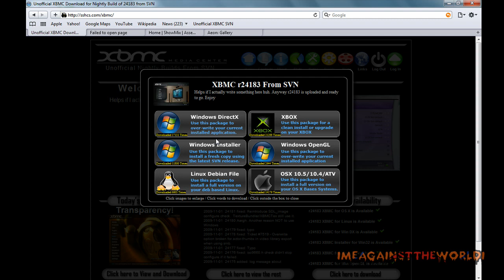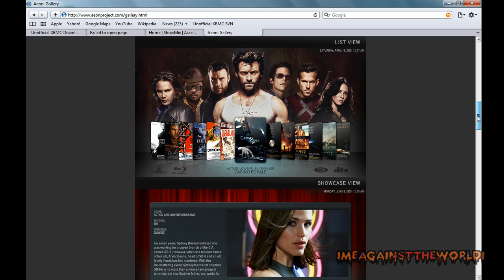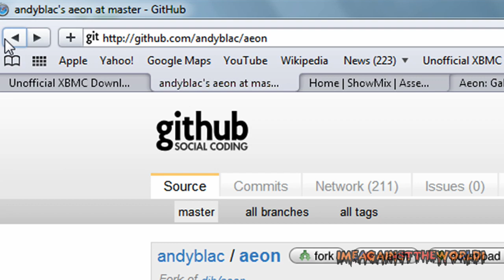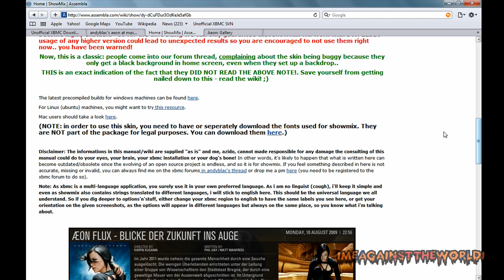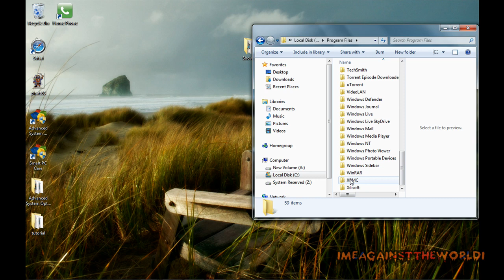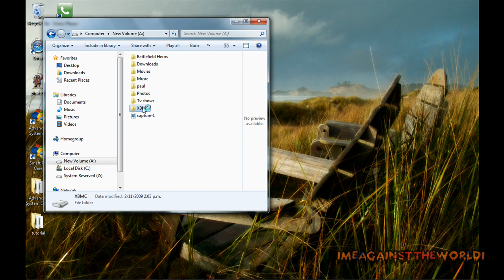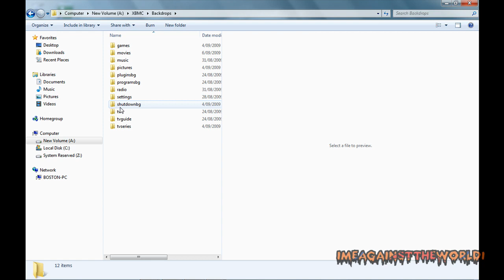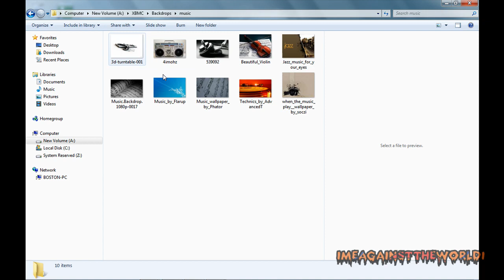XBMC Pt 1 The Noobs Guide To Creating The Ultimate HTPC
hey guys i have taken on the coding to make showmix dharma ready the showmix project was dead some time ago i have just finished coding the new addons browser into showmix as a little side project i go by the name zombie robot in the xbmc forums so i have updated the link to the showmix download what you will need is the latest build of xbmc dharma which is in shownotes and also my coded showmix download no fonts needed they are already included link also in shownotes enjoy

Part one In this tutorial i explain how to create a awesome HTPC experience for yourself using Xbox media center. This is part one of the noobs guide to XBMC where i explain where to download xbmc and the skin aeon showmix.

 In part Two i will further explain how to custom the menus and then add files and how to get all the movie metadata from the internet. also will go into the settings your going to want when you configure xbox media center.

Links:Showmix skin download

Download the ZombieRobot verson

under win32 download the latest dharma build

And for a backup site for downloading XBMC if the first link doesn't work go here
this is not a svn build but still will work also go here if you are after a linux or apple build